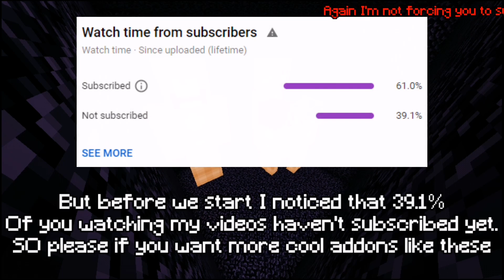WINGS OF FREEDOM ADDON|MCPE AND BE 1.12 1.13 1.14 1.15 1.16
Hi my name is Mustachio Today I will show you a Addon called Wings of freedom addon from the anime show Attack on Titan made by CODANRAIGENXX1. and also the video will give you details of the Addon and features.
Author of the map:
agentcpu0
If you want to suggest an addon. suggest in my comment Which Ill make.or in my discord server
MUSIC USED
C418:
Commands to get the gear and sword:
/give @s raigen:odm_blade
/give @s raigen:odm_gear
This addon is only for 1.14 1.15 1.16 MCPE AND MCBE.
Don’t mind these: Stayhome Withme MUSTACHIO MCPE Minecraft Bedrock